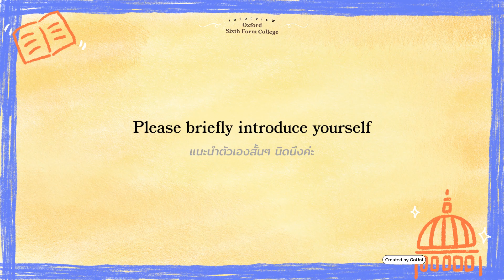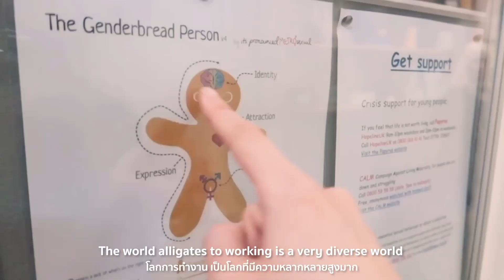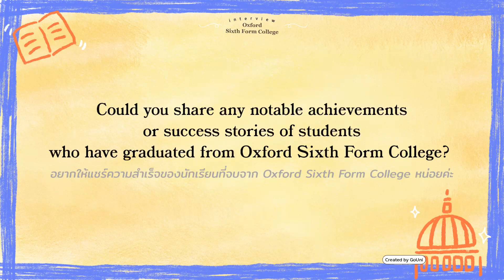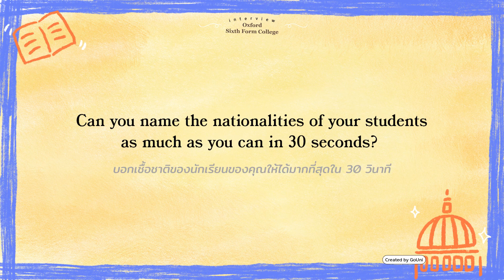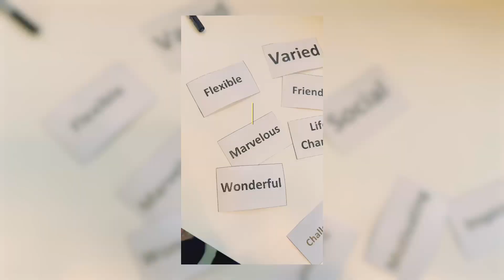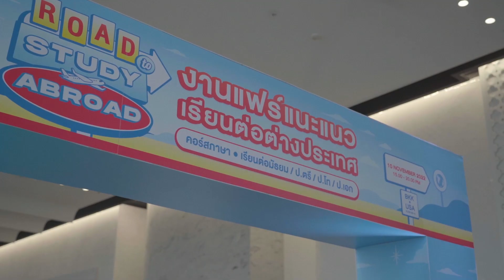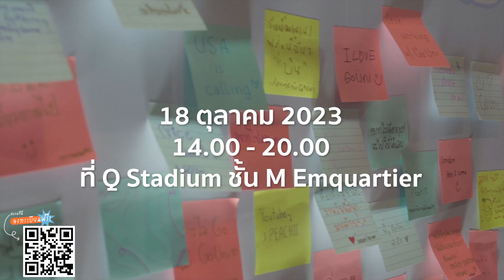GoUni เปิดบ้านต้อนรับโรงเรียนมัธยมจากประเทศอังกฤษ Oxford Sixth Form College | GoUni Thailand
ครูใหญ่จาก Oxford Sixth Form College มาแนะนำโรงเรียนมัธยมด้วยตัวเอง
โรงเรียนชื่อดังจากเมือง Oxford ประเทศอังกฤษ จะน่าเรียนแค่ไหน ไปดูกันเลย

ให้การเรียนต่อ UK เป็นเรื่องง่าย
สมัครเรียนผ่านพี่ GoUni ได้เลย

Song
Strollin' - TrackTribe
chillpeach - Retro